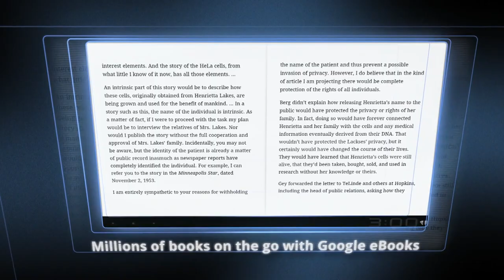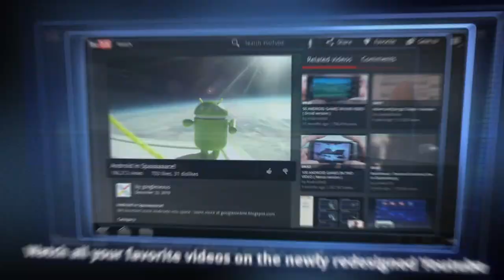Honeycomb Demo - Official Android 3.0 Presentation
Android 3.0 Honeycomb Demo - Official Preview video of Android 3.0 aka Honeycomb